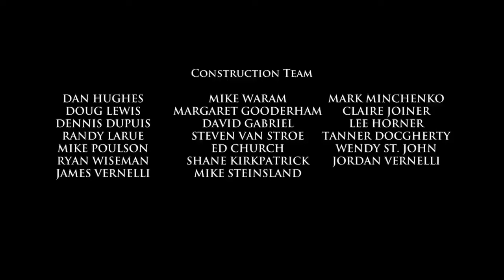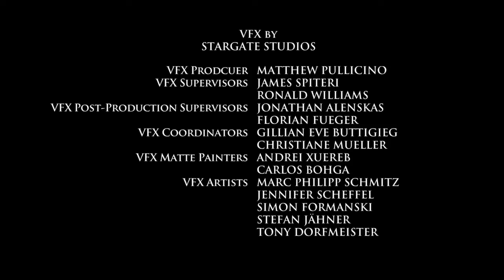filmes completos dublados 2024 " Dune: Part Two " FILME GOSPEL "COMPLETO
dune part two a time of quiet between the storms
christopher walken as the emperor in dune part two
everything you need to know before watching dune part two
how to download dune part two movie in hindi
i will lead you to paradise dune part two
hans zimmer interview dune part two
austin butler in dune part two
dune part two jimmy
dune part two jessica scene
dune part two jimmy kimmel